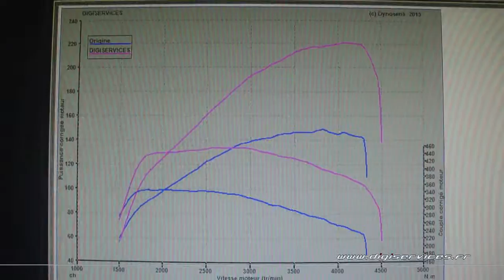BMW F10 518D 150cv AUTO Reprogrammation Moteur @ 221cv Digiservices Paris 77 Dyno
Reprogrammation moteur sur une BMW F10 518d de 150cv équipée d'une boite automatique.